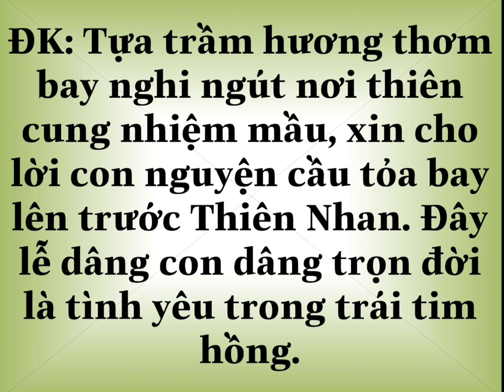Lễ dâng - Lm Nguyễn Sang